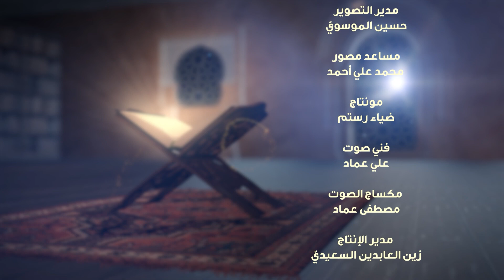برنامج (النبيُّ في القرآنِ) - الحلقة السادسة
برنامج يتناول شخصية النبيَ الأكرم - صلى الله عليه وآله - ومكانته العظيمة عبر الاستدلال بالآيات القرآنيَّة المُباركة.